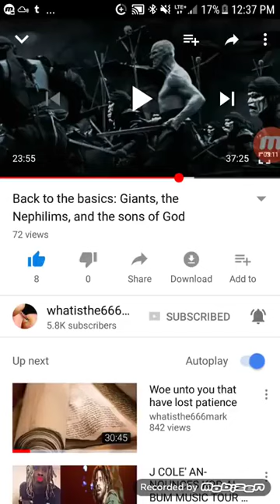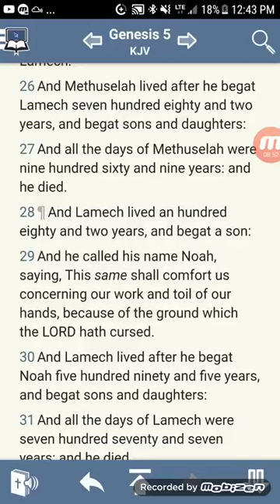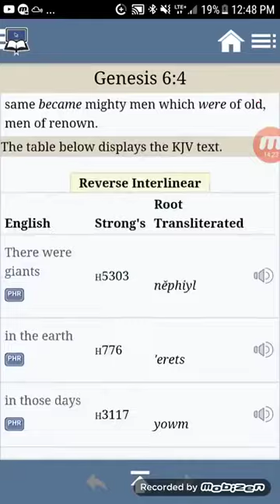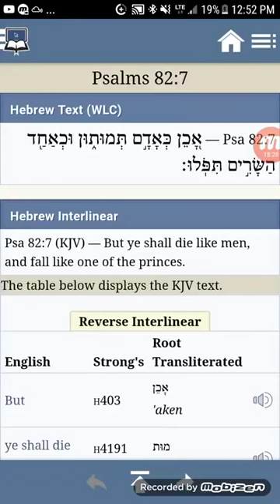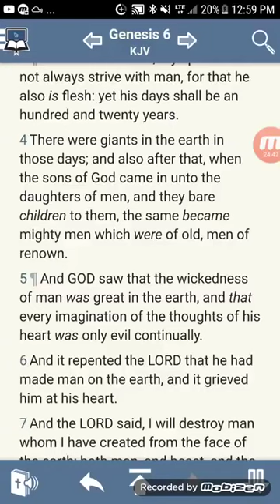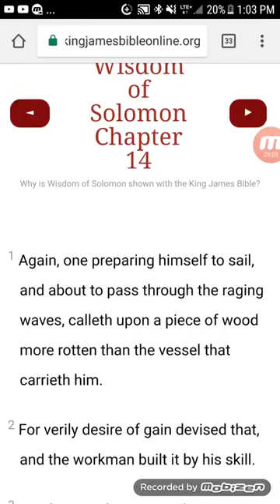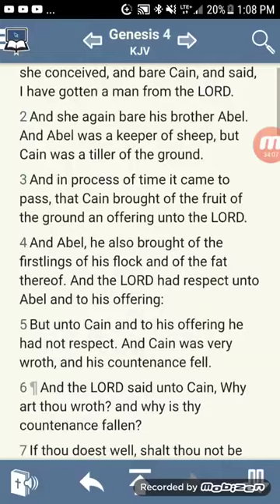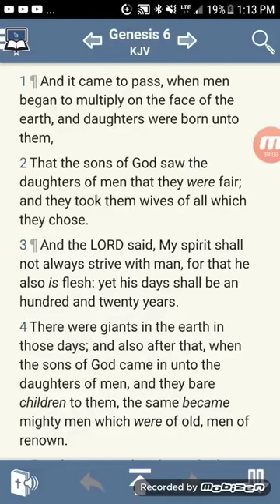Giants, Nephillim, and the SONS OF GOD (Remnant Saved 144)